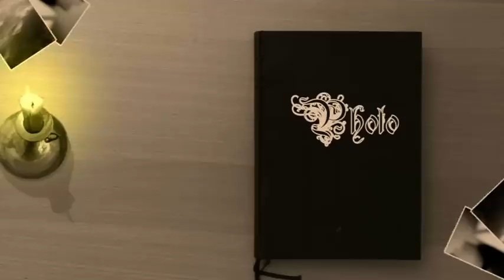Zwartepietenbende Amstelveen 2012 (2)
Op 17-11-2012 speelde de zwartepietenbende bij de intocht van Sinterklaas in Amstelveen.